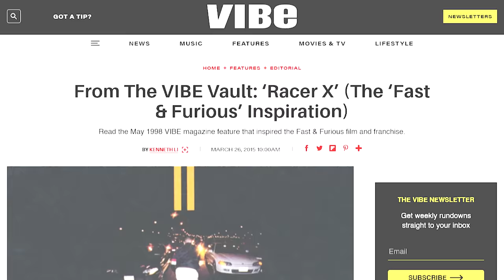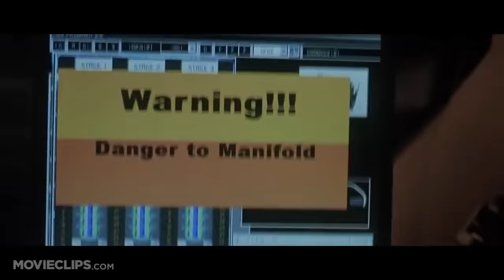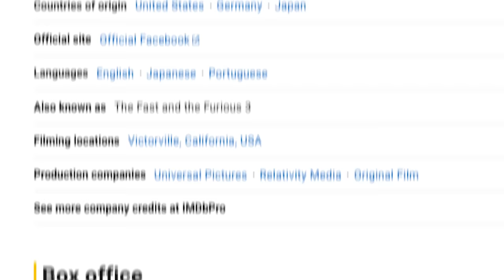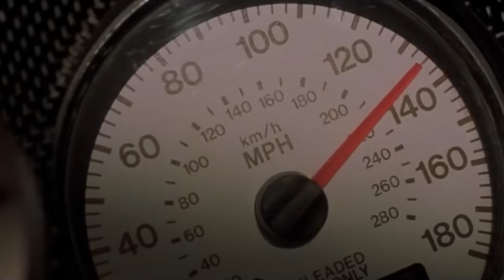How Fast And Furious Destroyed Car Culture... Forever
What started as a movie about an undercover cop hanging out with a bunch of misfit tuners has transformed into an international crime fighting superhero media empire.

Erm... What!?

How did that happen?
Well they are a few working theories.. and it’s all tied to the loss of actor, family man, and bonafide car enthusiast…
The one we all could really relate to… Paul Walker….

Today on Blinker Fluid let’s dig into the untold story of how fast and furious appropriated and killed it's very own car culture…
Let’s go!